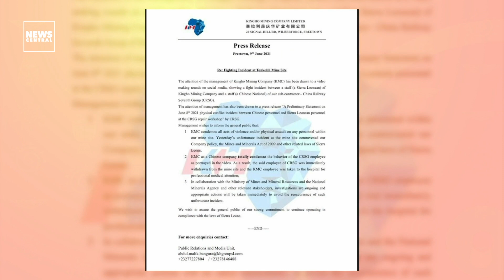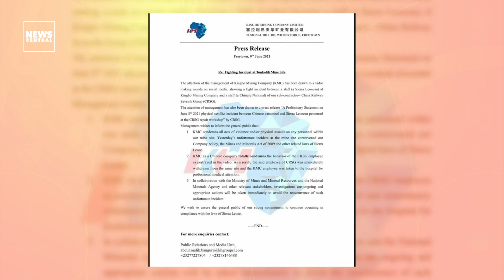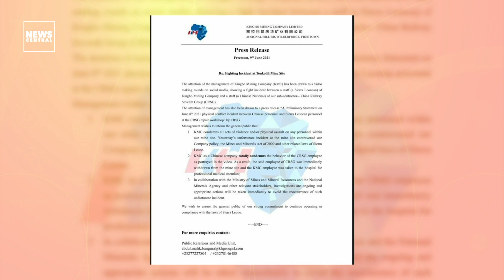Sierra Leonean Miner vs Chinese Miner: Company PRO Breaks Down What Transpired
Between Sierra Leonean and Chinese workers seen fighting on site.

A Chinese mine worker at the Tonkolili mines has attracted wild condemnation after a video showed him attacking a Sierra Leonean Safety Officer on site.

According to reports, the miner who works with Kingho Mining Company was not pleased with the Safety Officer and an argument ensued between them which prompted the officer to react

Abdul Malik Bangura, the Public Relations and Media Officer at Kingho Mining Company cleared the air on what transpired.